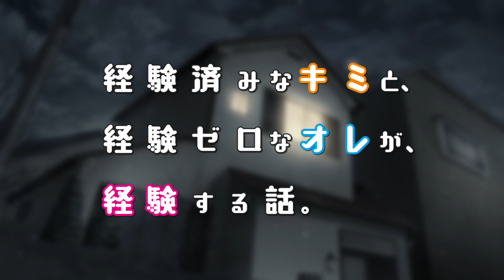TVアニメ『経験済みなキミと、経験ゼロなオレが、お付き合いする話。』次回予告｜第12話『経験済みなキミと、経験ゼロなオレが、経験する話。』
TVアニメ『経験済みなキミと、経験ゼロなオレが、お付き合いする話。』好評放送中！

第12話『経験済みなキミと、経験ゼロなオレが、経験する話。』　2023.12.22 ON AIR
ルナは、また家族みんなで同じ家に暮らしたいという夢を叶えたい。そこでクリスマスイブの日、リュートとマリアの協力のもと、両親をサプライズで再会させて元の夫婦に戻す作戦を計画する。ところが事態は予想外の方向へ……！　さらにその夜、リュートとルナは二人きりで一夜をすごすことに。ルナに抱きつかれたリュートは……⁉

‹放送情報›
TOKYO MX   10月6日より　毎金週曜 25：35～
BS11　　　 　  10月6日より　毎週金曜 27：00～
サンテレビ    10月7日より　毎週土曜 25：30～
KBS京都　　10月7日より　  毎週土曜 25：30～

AT-X　　　　　10月6日より 毎週金曜22：30～
　リピート放送：毎週火曜10：30～11：00
　　　　　　　　毎週木曜16：30～17：00

‹配信情報›
・dアニメストア、Lemino　10月6日（金）より毎週金曜 23：00～
※放送・配信日時は番組編成の都合等により変更となる場合がございます。

‹STAFF›
・原作：長岡 マキ子『経験済みなキミと、経験ゼロなオレが、お付き合いする話。』（ファンタジア文庫刊）
・キャラクター原案：magako
・監督：大庭 秀昭
・シリーズ構成：福田 裕子
・キャラクターデザイン：伊藤 陽祐
・美術監督・美術設定：宮田 遥可
・色彩設計：山上 愛子
・撮影監督：板倉 あゆみ・山本　雄介
・オフライン編集：小口 理菜
・音響監督：高寺 たけし
・音響効果：風間 結花
・音楽制作：ポニーキャニオン
・音響制作：グロービジョン
・アニメーション制作：ENGI
・製作：キミゼロ製作委員会

‹CAST›
・加島龍斗…花江夏樹
・白河月愛…大西沙織
・黒瀬海愛…古賀 葵
・山名 笑琉…福原綾香
・谷北 朱璃…楠木ともり
・伊地知 祐輔…落合福嗣
・仁志名 蓮…阪口大助
・関家柊吾…前野智昭
・KEN…KUN

オープニングテーマ：内田真礼「ラブ・ユー・テンダー！」
エンディングテーマ：AliA「あいことば」

©長岡マキ子・magako/KADOKAWA/キミゼロ製作委員会